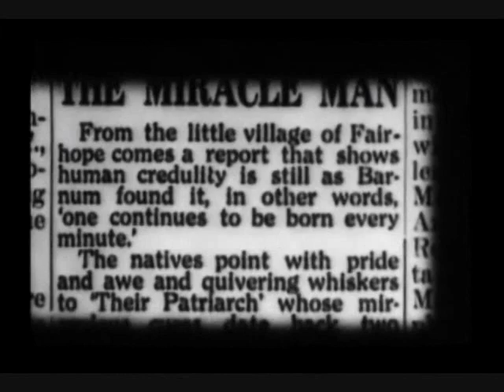The Miracle Man, Lon Chaney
Lon Chaney's famous scene where he transforms from a cripple through a supposed faith healer.